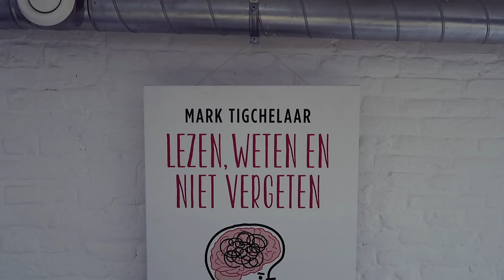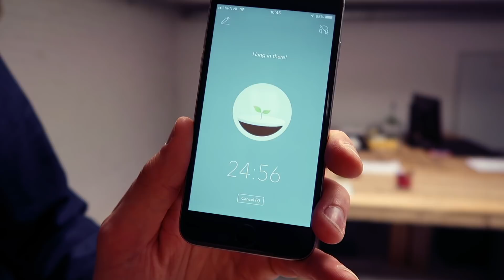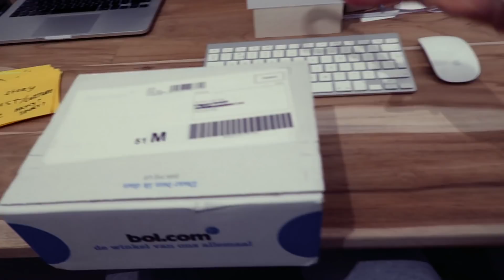Focus tip van een breinexpert & nieuwe boeken | #51 Jorg Ruis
Focus tip van een brein expert & nieuwe boeken. Hoe houd je nou focus op je doelen voor 2018? Ik duik er deze week in met breinexpert Mark Tigchelaar. Daarnaast natuurlijk veel meetings schmeetings én komen er nieuwe boeken binnen.

Na 13 jaar in de wereld van startups en internet bedrijven, ben ik in 2016 begonnen met mijn eigen bedrijf: Culture Builders. Hiermee helpen we bedrijven een geweldige cultuur te creëren zodat mensen met plezier naar hun werk gaan en hun beste werk kunnen doen.

Over dit avontuur van ondernemen en cultuur bouwen deel ik elke week een video!

Editing door Gerard Dunning